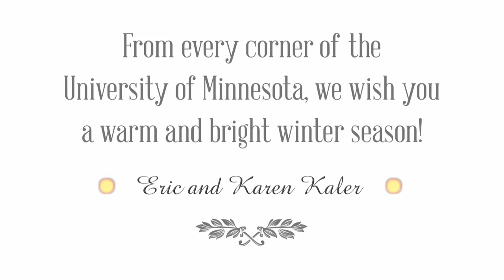Warm Winter Wishes from the University of Minnesota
President Eric W. Kaler and Karen F. Kaler wish you a warm and bright winter season.